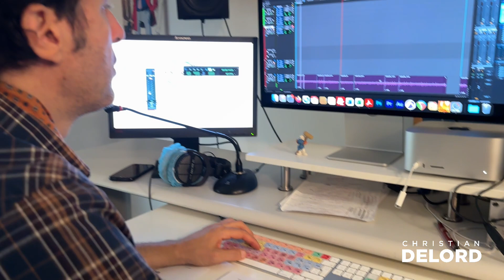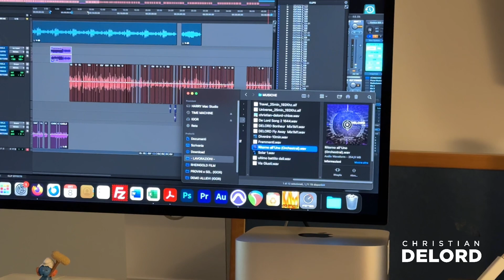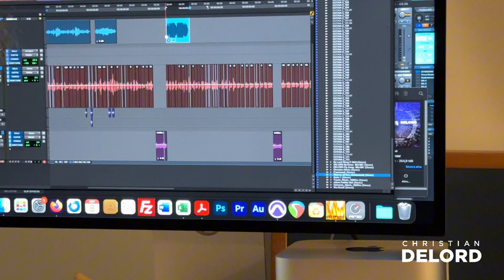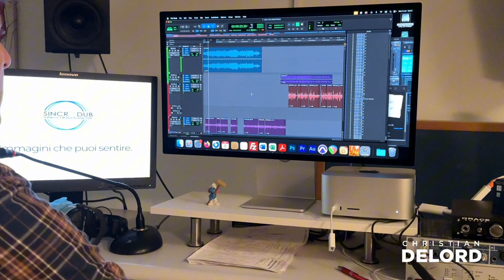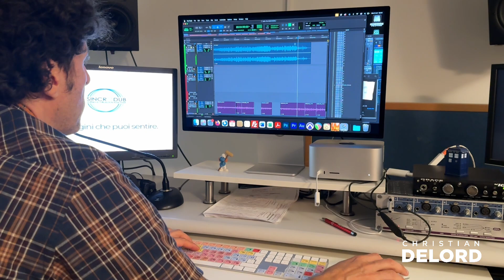Dietro le quinte dell’audiolibro di “Fili in(di)visibili”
Oggi sono stato dal mio amico doppiatore e sceneggiatore Stefano Cutaia.

Da alcuni mesi stiamo lavorando alla versione audiolibro di “Fili in(di)visibili” che potrai trovare su Audible e le principali piattaforme digitali.

Con Stefano abbiamo scelto le musiche che più si adattavano alla narrazione, per accompagnare l’ascolto in un modo ancora più immersivo.

Credits:

Stefano Cutaia - voce narrante
Sincrodub S.r.l. - ideazione, editing e montaggio audiolibro